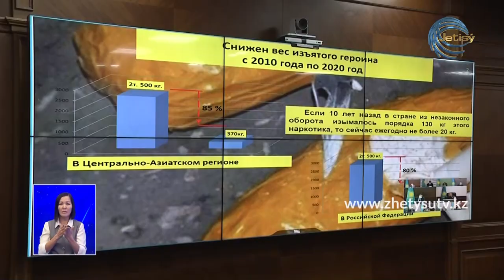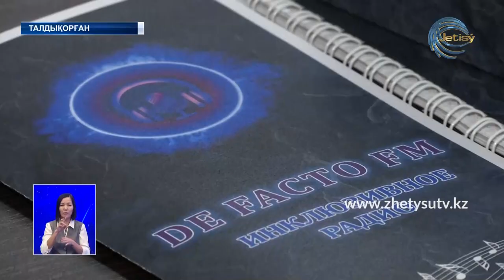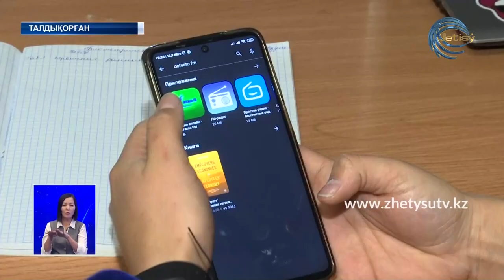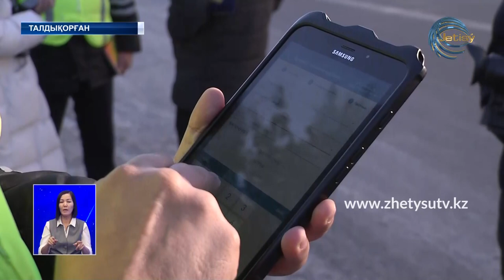ЖЕТІСУ ЖАҢАЛЫҚТАРЫ (23.12.20) 20:30